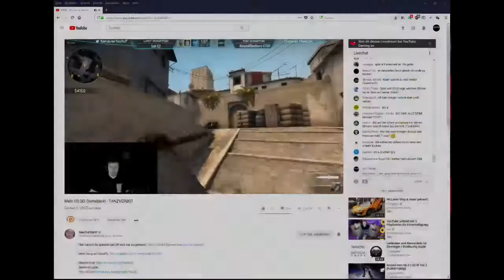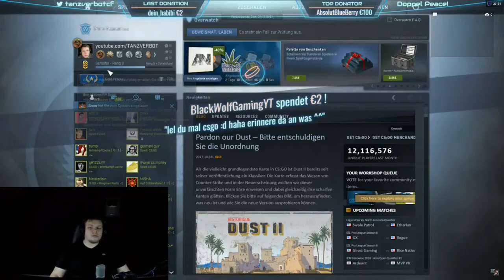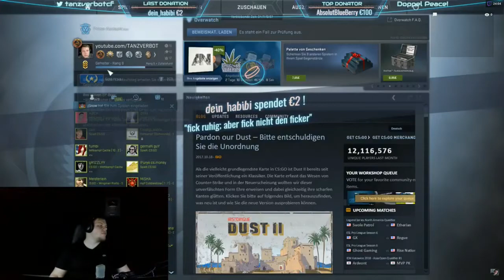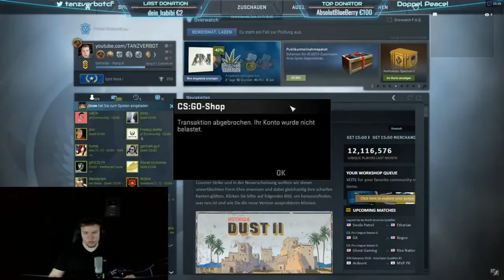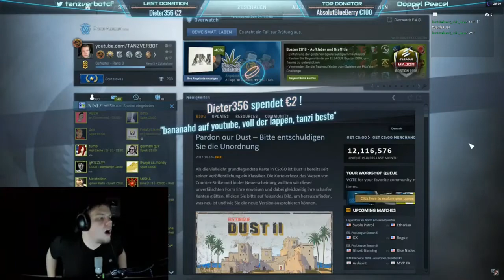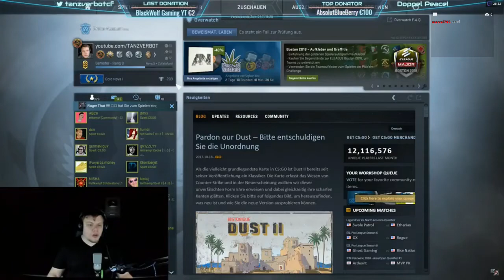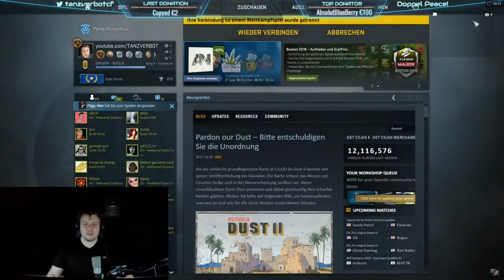Support für Tanzverbot Stream 2018 01 08 03 01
Hi ! , Liebe Freunde und Liebenden, kurze Information am Rande,
ALLE Videos, oder Streams, Enthalten von diversen Künstlern Musikstücke, die als Produktplatzierungen gelten, und werden auch verlinkt  z.b. über Facebook oder anderen Künstler Seiten.
Wir Wünschen euch viel Spaß beim Hören und Sehen .